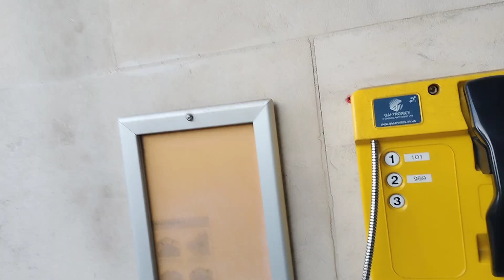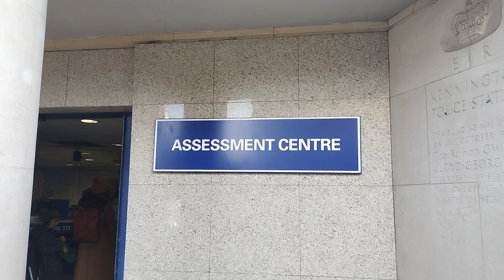Kennington police station assesment